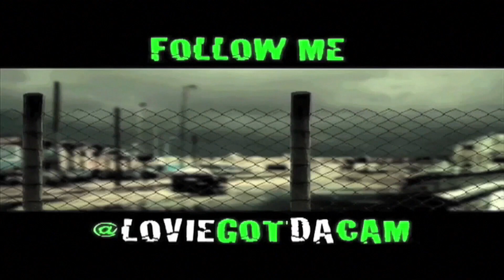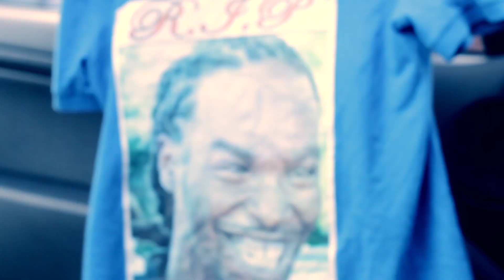Looney Babie Never Be The Same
The weather right now makes this video so appropriate! I know yal use to the turn up Looney, But I believe its time to hear some real shit!!! Talk to em Looney. !!!